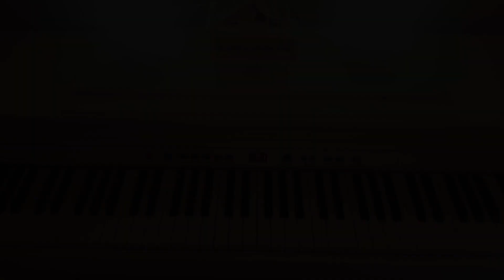Top piano covers TÜRK...(Piyano cover)Piyano ile çalınan şarkılar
1-Ay tenli kadın UFUK BEYDEMİR
2-Ayrılmam AŞKIN NUR YENGİ (3.07)
3-Bu böyle SERTAB ERENER (7.20)
4-Derdim olsun REYNMEN (12.00)
5-Dilek taşı FERDİ ÖZBEĞEN(15.41)
6-Gül beyaz ÜMİT SAYIN (20.09)
7-Her şey seninle güzel ZERRİN ÖZER(24.17)
8-Mühür MUSTAFA CECELİ&IRMAK ARICI(27.33)
9-Sezenler olmuş YENİ TÜRKÜ (31.17)
10-Sigara ŞEBNEM FERAH (34.54)